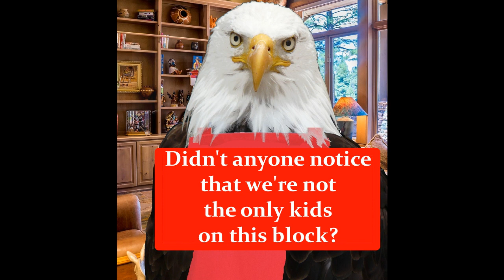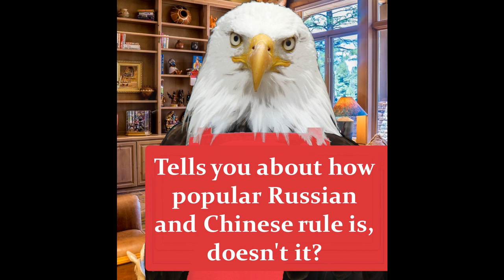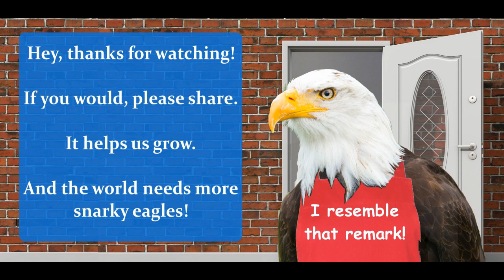Is Ukraine Important to America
It's a little slice of Europe - how can it possibly be important to the US, without NATO? You'd be surprised.

Quill Sword!